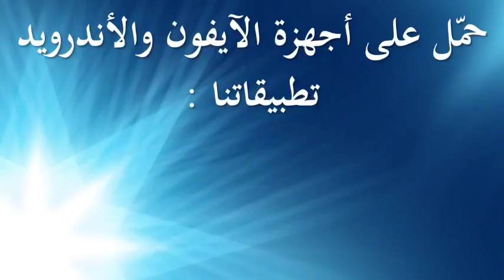خطبة الجمعة : الشيخ علي حسن : سورية ، هل الحل في العلمنة ؟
الكويت